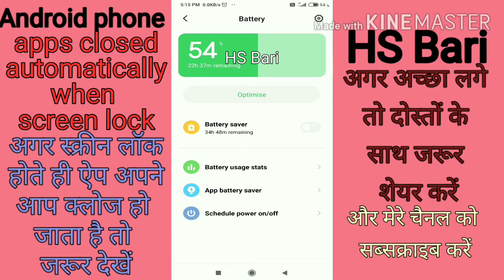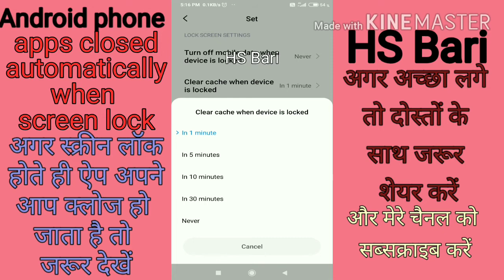Android mobile phone mein screen lock ke bad kuchh apps apne aap close ho jata hai